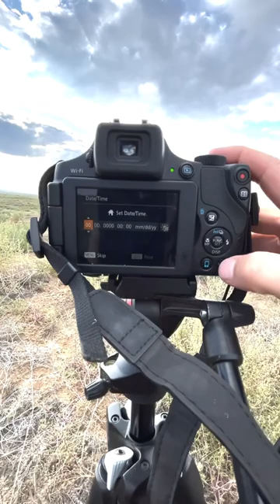Daniel Watts 2021 Utah Mule Deer | Tejas Hunt Club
Hunting and fishing are more than just killing and sport. It’s family, friends, and being outside. It’s enjoying the quiet and getting to seeing what’s out there. It’s experiencing wild places and testing yourself against nature. We were born to explore, hunt, and gather. These are our adventures in the outdoors!

Brandon had the opportunity to edit this video for a friend of ours and he let us share it with yall. Here is Daniels 2021 Utah Mule Deer!